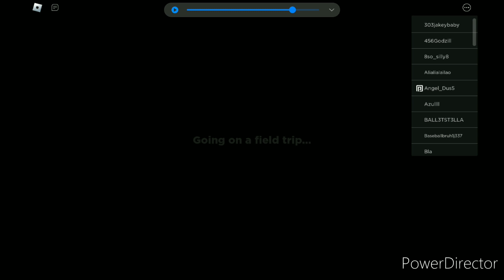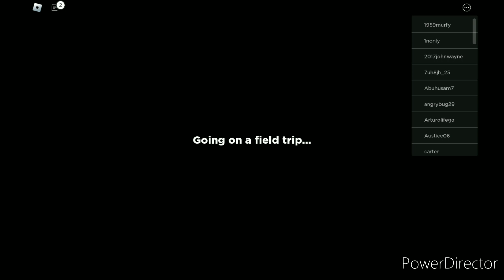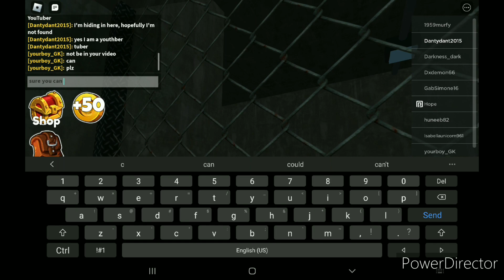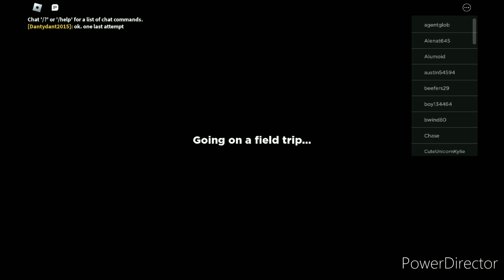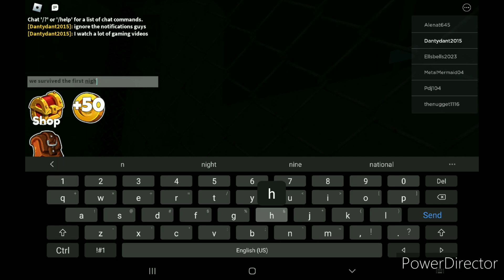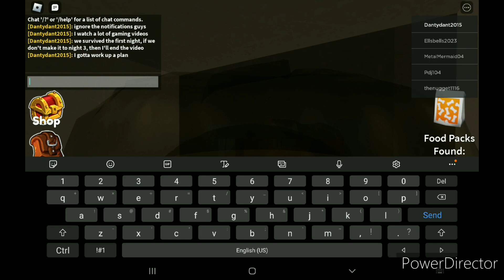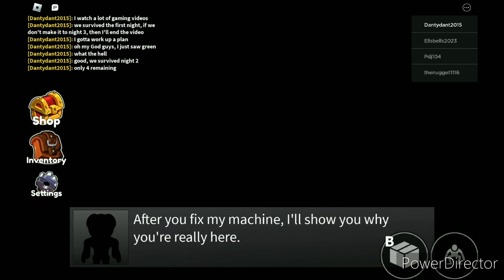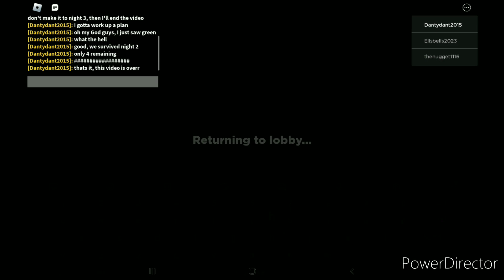Playing Rainbow Friends Round 2